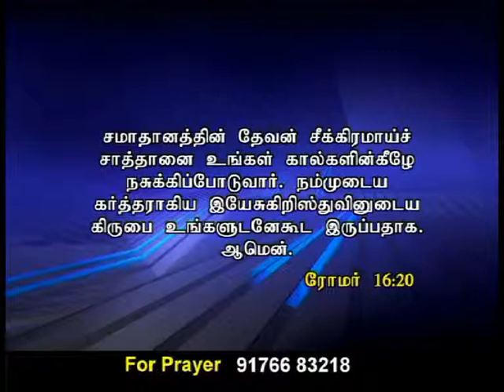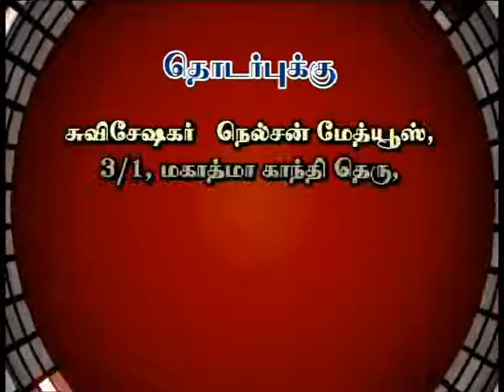CK Medias : Evg.Nelson Mathews 29.02.16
CK Medias : Evg.Nelson Mathews